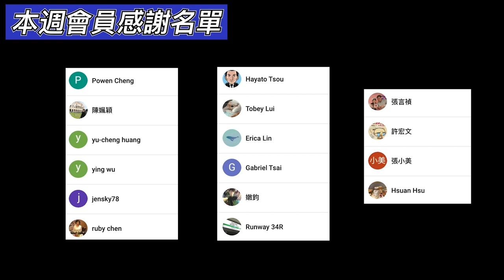3分鐘線上旅遊｜長野縣輕井澤